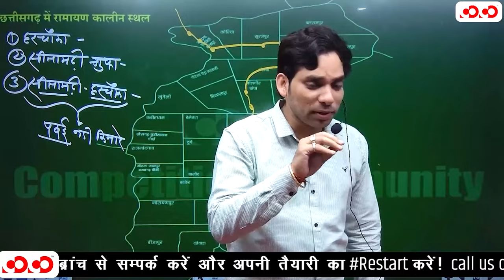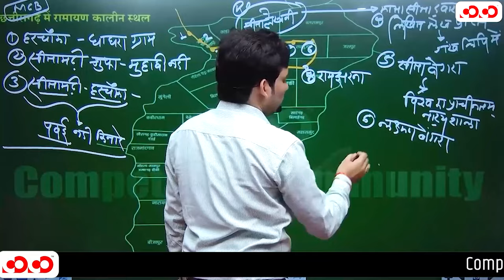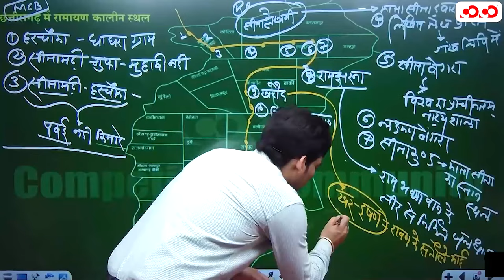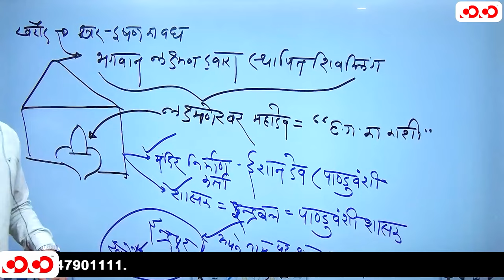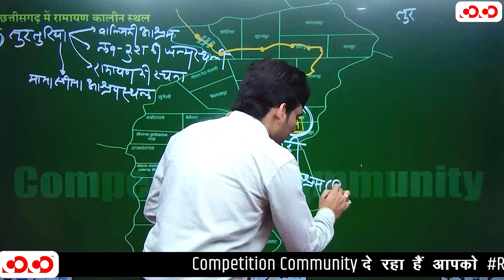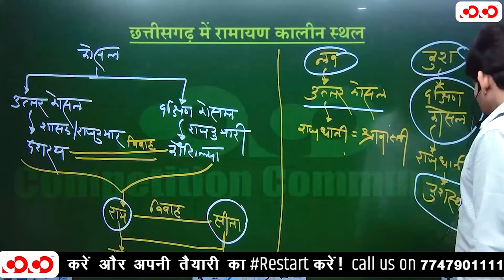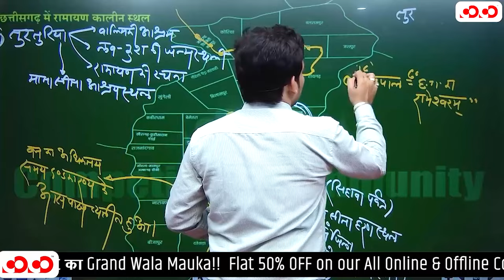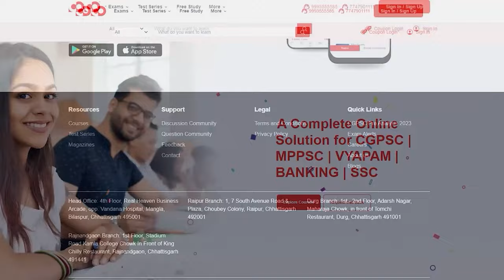रामायण कालीन स्थल | Lect-02 | छत्तीसगढ़ इतिहास | Competition Community